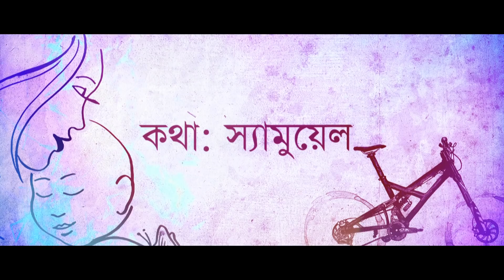Mago Maa | Swani Zubayeer | Mehdi | Official Lyrical Video | ☢ EXCLUSIVE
Singer : Swani Zubayeer
Song : Mago Maa
Lyric : Samuel Haque
Music Composition : Mehdi
Tune : Faisal Ahmed
Label : G Series